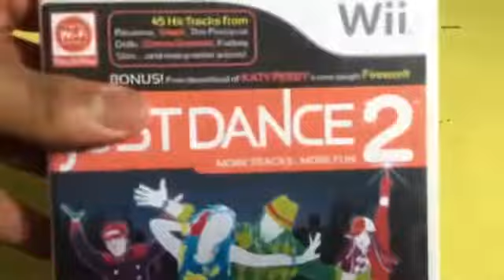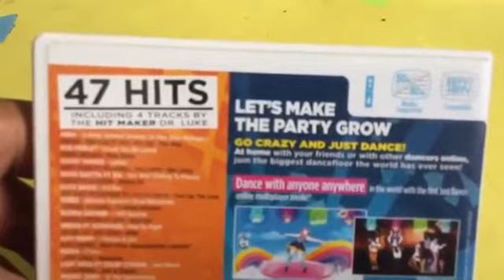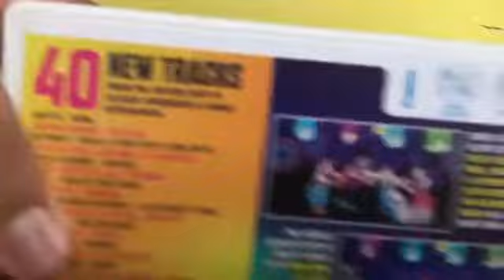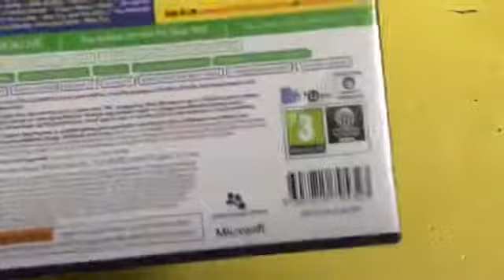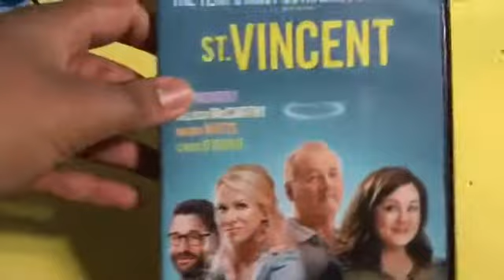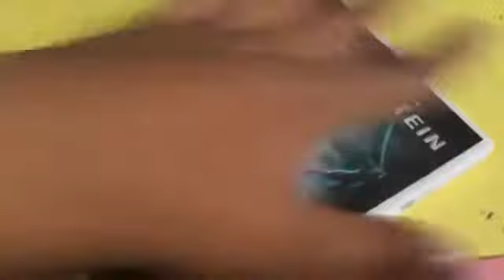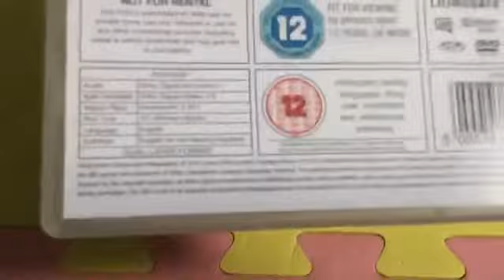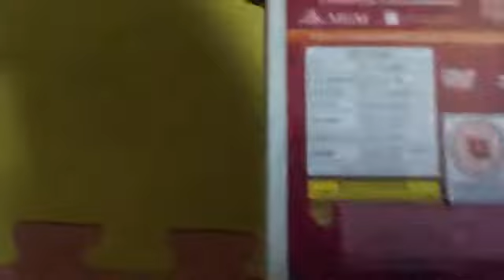My DVDs And Games What I Got For Christmas (2017 Edition) Part 1 (Flashback)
This is the flashback from December 25, 2017

2017 memories